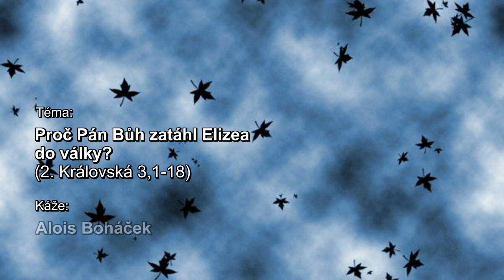Proč Pán Bůh zatáhl Elizea do války?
(2. Kráslovská 3,1-18)